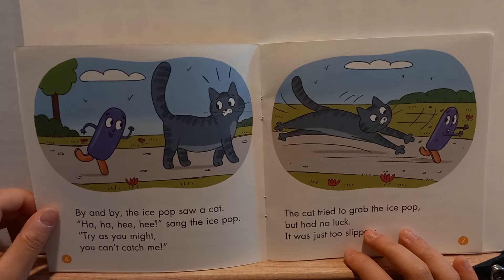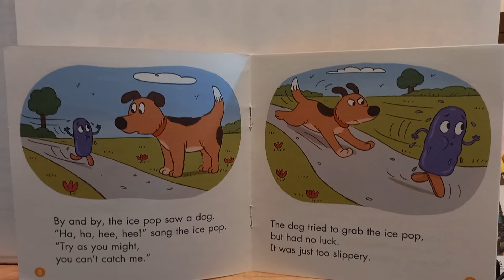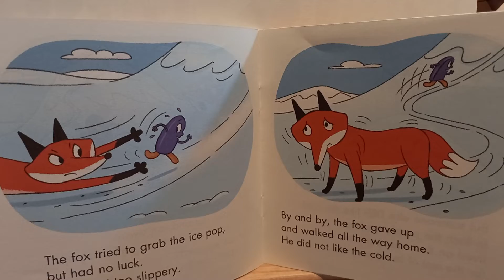The Slippery Ice Pop_ SCHOLASTIC)First Little Readers G